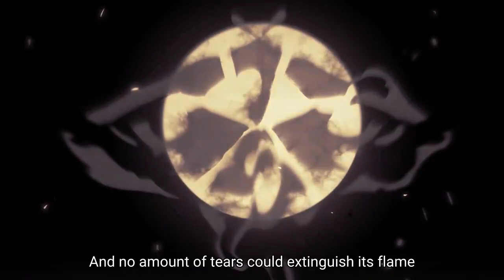NEW The Moth and the Flame Chapter 3 | Apex Legends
Apex Legends New Legends Official Lore Part 2.